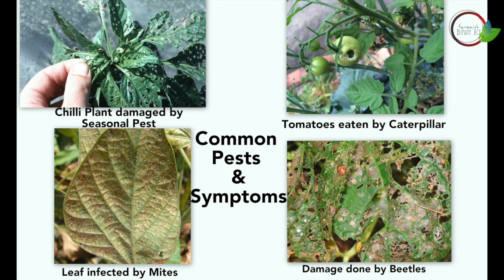Home made Organic Pesticide - How to kill Aphids, Mites, Slugs , white flies , Beetles , Caterpillar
This video is about how to kill Aphids , Mites , Slugs , white flies , Beetles and other seasonal pests and insects using homemade organic Pesticide.